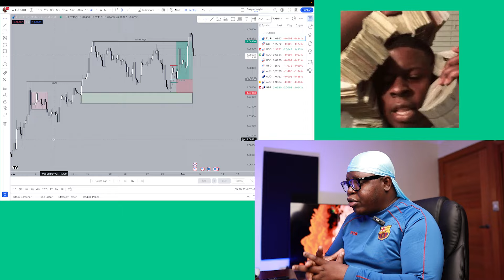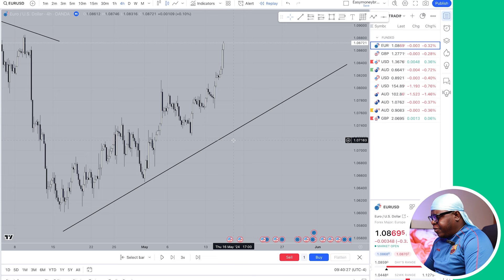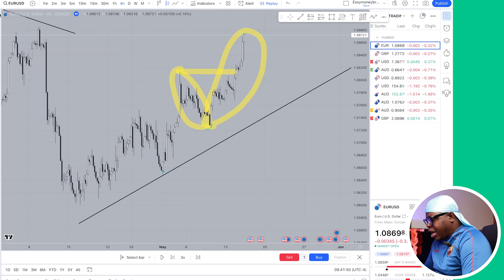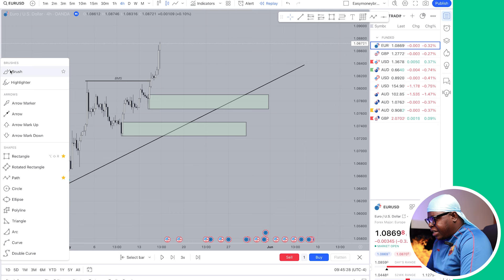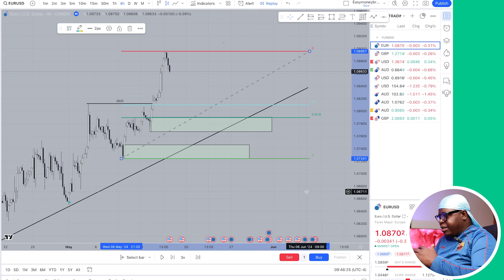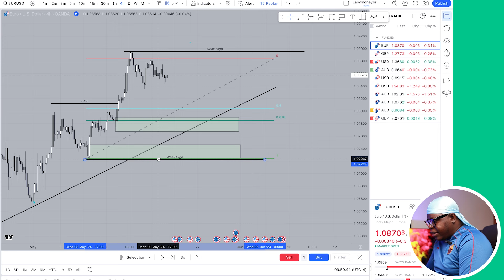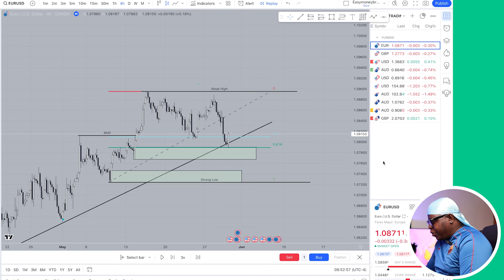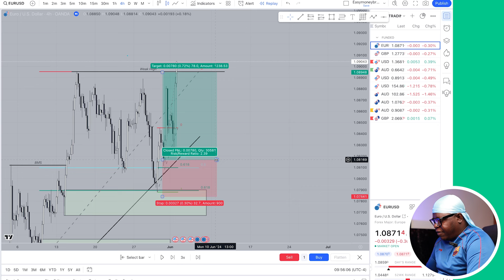Men kòman mwen fè $1400 nan yon trade FOREX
Now Playing : Men kòman mwen fè $1400 nan yon trade FOREX